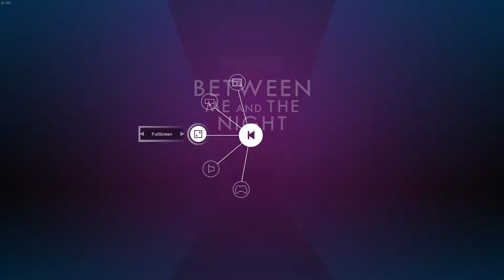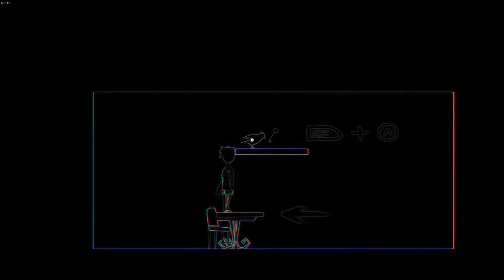Between Me and the Night - First 12 Minutes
Watch me play the first 12 minutes of Between Me and the Night, a point and click adventure game by RainDance LX!